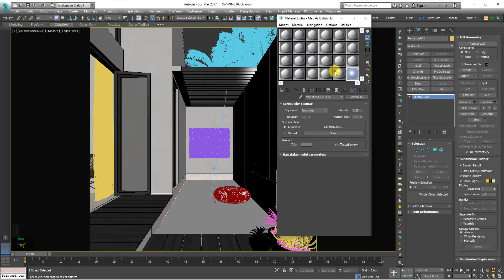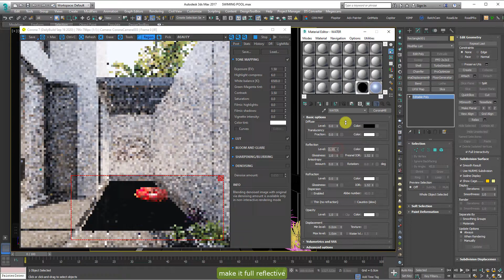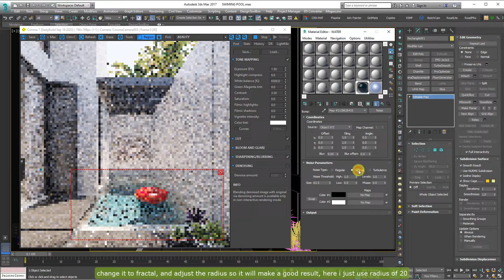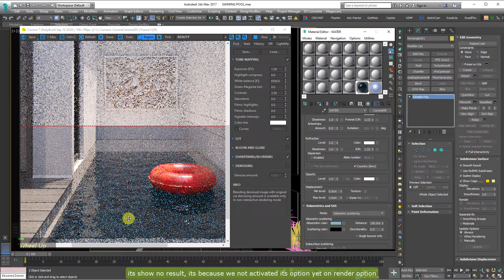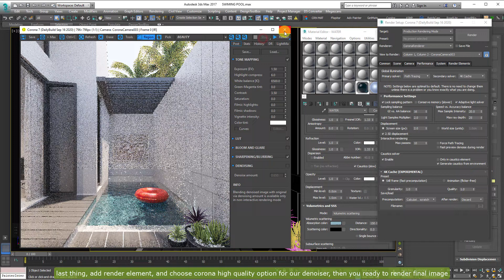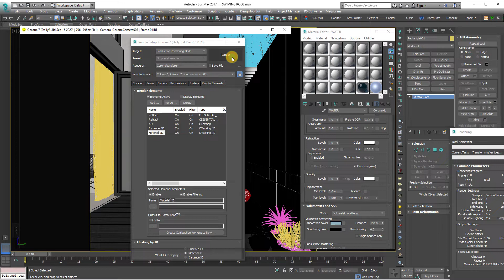HOW TO MAKE WATER MATERIAL FOR SWIMMING POOL - CORONA RENDERING TUTORIAL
arsitek, 3d visualizer, entrepreneur, crafter, contractor
Available for freelance work, send inquiries to

PC i am used:
i7 5820K
GTX1080Ti
RAM 16GB